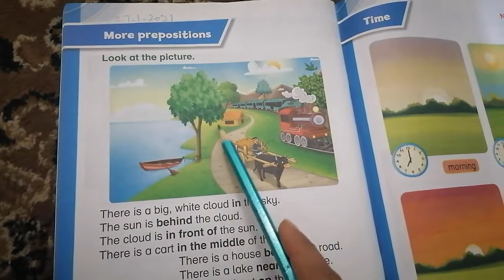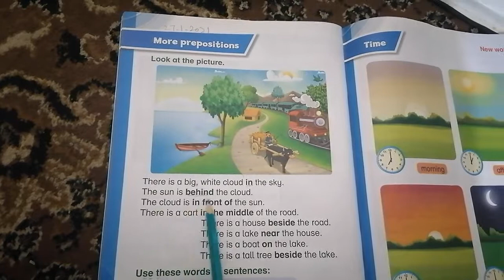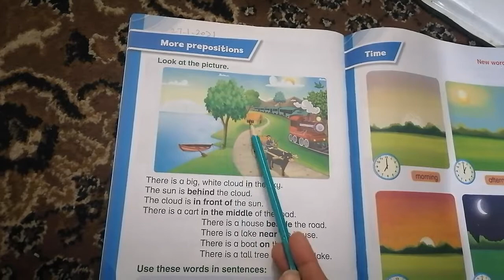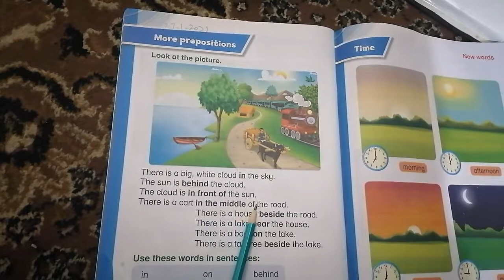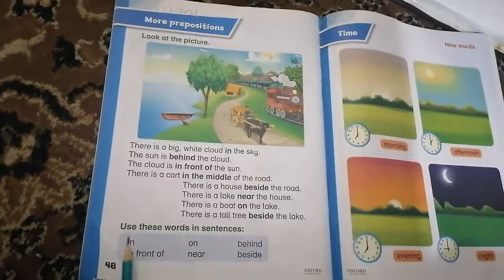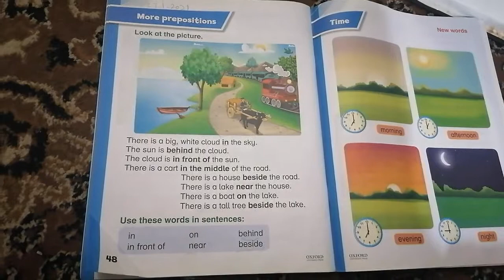M_III Oxford modern english lesson 11(27.1.2021)